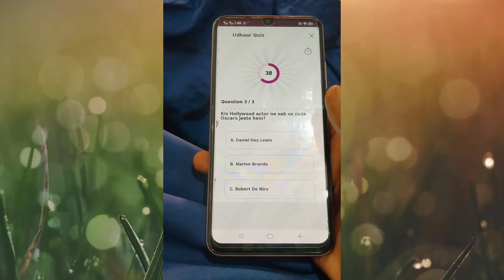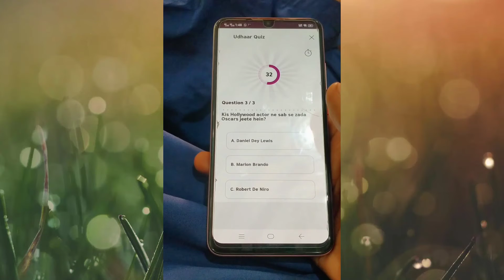Today 27 August Udhaar App Quiz|Aaj k Udhaar Book k Sawaloun k Sahi Jawab |Udhar answer|Urdu